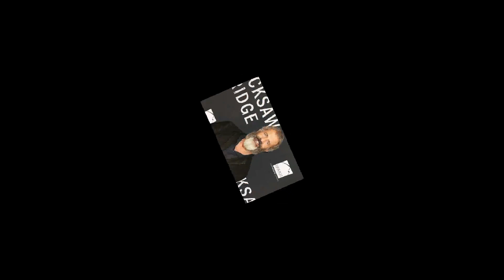Mel Gibson Reveals Ashton Kutcher Is a 'Hidden Handler' for Hollywood Elites?